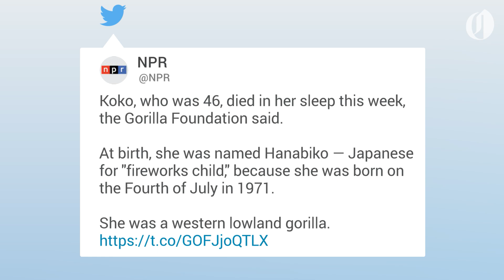Koko, the gorilla who mastered sign language, passes away at 46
Koko, the famous gorilla who mastered sign language, passed away Tuesday at 46. Business Insider reports that Koko, who knew over 2,000 words, died in her sleep. Koko was originally taught to sign by animal psychologist Francine "Penny" Patterson. The Gorilla Foundation says it plans to commemorate Koko's legacy into the future.